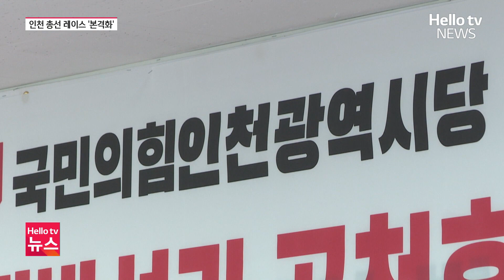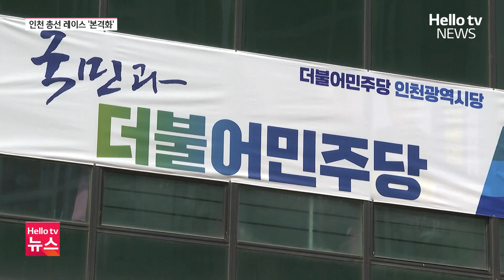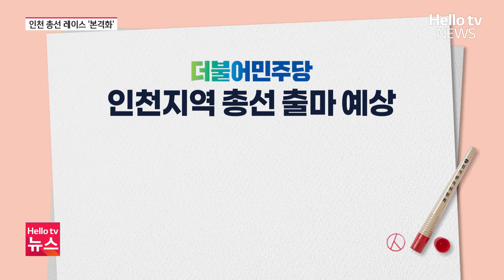인천 총선 레이스 '본격화'…누가 출마하나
내년 총선이 이제 6개월도 채 남지 않았습니다.
지역별로 후보군이 하나둘 윤곽을 나타내고 있는데요. 인천지역 총선에 어떤 인물들이 나올 것으로 전망되는지 정리했습니다.